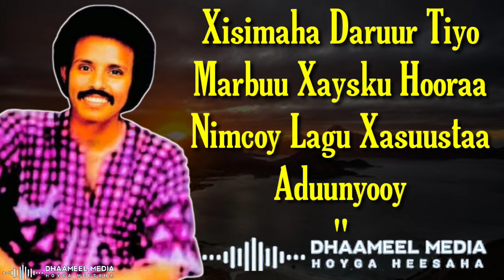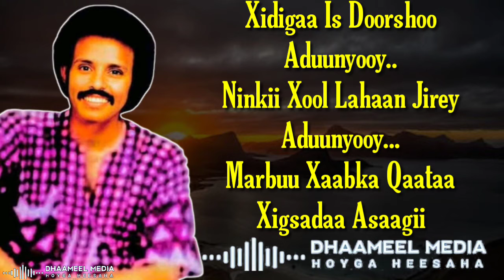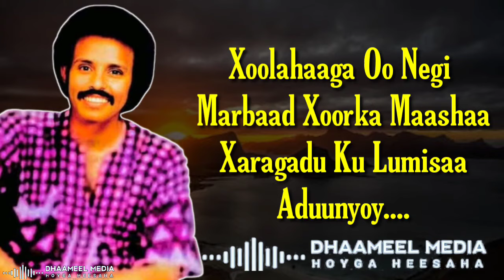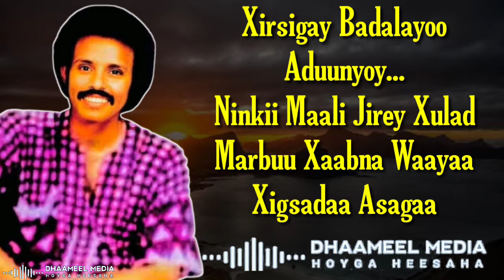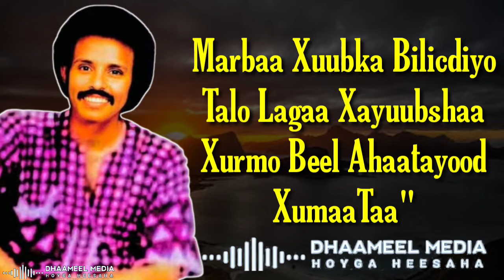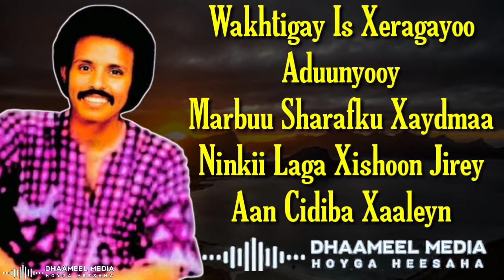MAXAMED MOOGE HEESTII _ ADUUNYOY XAALKAA BA_ _ HEES QARAAMI XUL AH LYRICS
qaraami jacayl,
qaraami heeso,
qaraami xasan aadan samatar,
qaraami kaban,
qaraami cusub,
qaraami waayo waayo jaceyl,
qaraami astaan,
qaraami album,
qaraami axmed aarshe,
qaraami amaan ah,
astaan qaraami,
qaraami beerdilaacshe,
qaraami banaadiri,
qaraami boy official,
qaraami baxsan,
qaraami best,
qaraami bk,
qaraami balwo,
qaraami boodhari,
qaraami boy,
beerdilaacshe qaraami,
best qaraami songs,
bk qaraami,
balwo qaraami,
banaadiri qaraami,
baxsan qaraami,
qaraami collection,
qaraami channel,
qaraami calaacal,
qaraami cigaal,
cigaal qaraami,
cabdi raxmaan dheere qaraami,
cimraan qaraami,
cabdinuur alaale qaraami,
qaraami digfeer,
qaraami dhuule,
qaraami dhexe,
qaraami danbe,
qaraami djibouti,
qaraami dagan,
qaraami dib ugaraac,
qaraami daadis lyrics,
digfeer qaraami,
dhuule qaraami,
dararamle qaraami,
dhaanto qaraami,
dalays qaraami,
daadis qaraami,
heeso qaraami,
qaraami fiska,
qaraami foorjo,
qaraami faysal cumar,
qaraami films,
qaraami fadumo,
qaraami fartuun birimo,
qaraami full,
farxiya cali qaraami,
faarax murtiile qaraami,
faadumo axmed dhimbil qaraami,
filin hindi af somali qaraami,
farxaan qaboojiye qaraami,
qaraami gii hore,
qaraami gacayte,
qaraami geela,
qaraami gaywarow,
qaraami gaasira,
qaraami gabaraw,
qaraami giriig,
qaraami gabarow,
qaraami geerida ku farax day,
qaraami yurub geenyo,
gacayte qaraami,
gabarow qaraami,
gabaraw qaraami,
guduudo carwo qaraami,
giriig qaraami,
gulled simba qaraami,
gabay qaraami,
geenyo qaraami,
gulled simba 2022 qaraami,
kaban qaraami,
qaraami hees,
qaraami hore,
qaraami hanuuniye,
qaraami hargeysa,
qaraami hees macaan,
hees qaraami,
heeso qaraami xul ah,
hanuuniye qaraami,
heeso bilaa music ah qaraami,